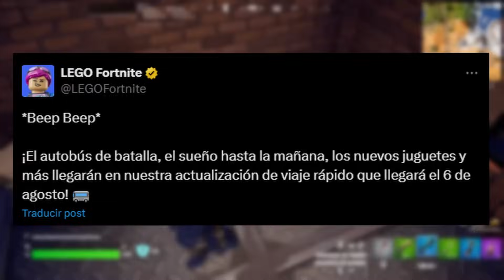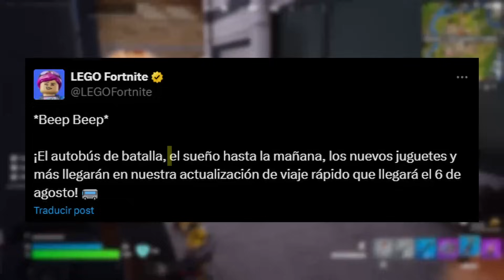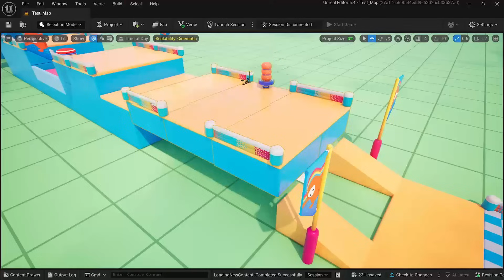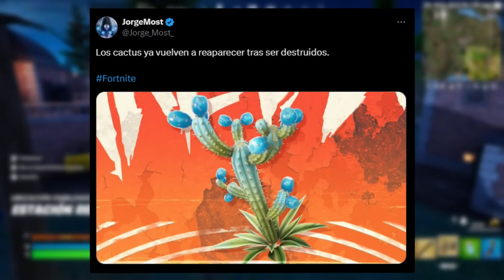LEGO FORTNITE CAMBIARA COMPLETAMENTE CON LA ACTUALIZACION 30.40 (Autobuses, Klombos, Dormir y Más).!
Lego Fortnite Cambiara completamente con la Actualización 30.40 !!, en el video de hoy estaremos hablando de todo lo que podría llegar con la actualización 30.40 de Lego Fortnite como seria los autobuses de batalla, dormir para saltar la noche, nuevos juguetes, podrían los klombos, animales y un nuevo bioma como la jungla !!

Fortnite actualizacion 30.40
30.40 Fortnite
Fortnite 30.40
Actualizacion 30.40 fortnite
Fortnite todos lo de la actualizacion 30.40
Todo lo nuevo de la actualizacion 30.40
30.40 Actualizacion fortnite
Fortnite actualizacion
Actualizacion fortnite

Fortnite lego
lego fortnite
skin lego fortnite
forntite skin lego
Forntite lego teaser
Fortnite lego skin
fortnite lego leak
lego fortnite skin
lego fortnite Capitulo 5
lego fortnite Chapter 5
lego fortnite skin conept
Skins de lego fortnite
Fortnite x lego
Fortnite x lego trailer
Fortnite x lego concept
Fortnite x lego confirmado
Fortnite x lego cuando sale
Forntite x lego skins
lego x fortnite
lego x fortnite skin
lego x forntite skin trailer
lego x fortnite confirmado
lego x fortnite capitulo 5
lego x fortnite teaser

Trailes lego x fortnite
trailer fortnite lego
lego fortnite trailer